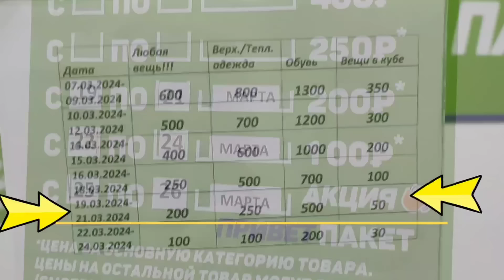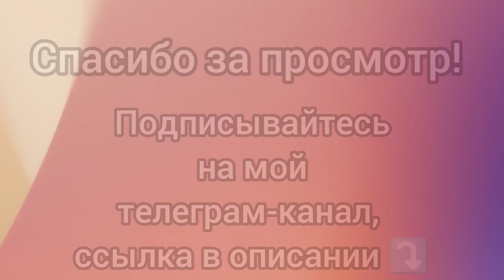СЕКОНД ХЕНД Всё по 200 РУБЛЕЙ. Нашла шёлк, кашемир и бренды, ну а взяла... Влог из примерочной.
Сегодня снова пошла на разведку в "Привет, пакет". Не ждала чего-то особенного, помня прошлый поход. Но когда не ждёшь - и случаются чудеса 😲☺ Нашла дорогие бренды, хорошие ткани и, конечно же, не ушла в результате без покупок. Смотрим?